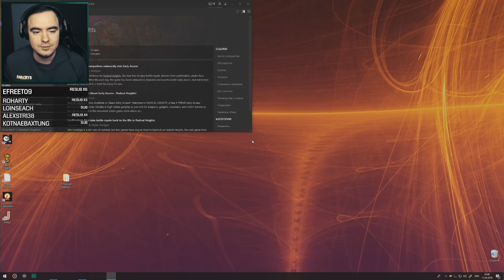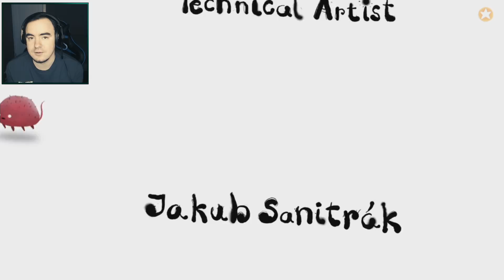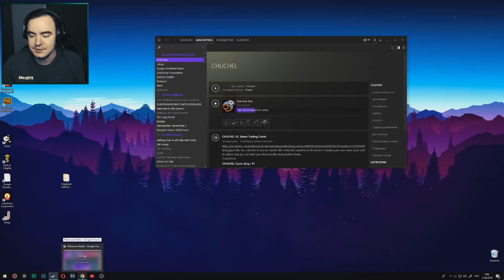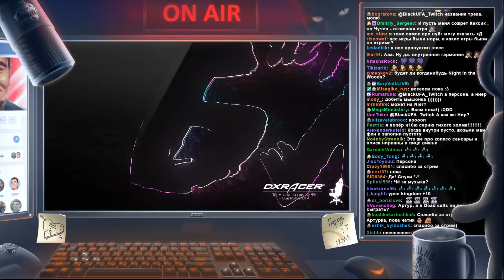Упоротый Вечер Рандомных Игр ч2 ● BlackSilverUFA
Стрим по Radical Heights, Lobotomy Corporation, Escape Doodland, Jalopy, CHUCHEL от 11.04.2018